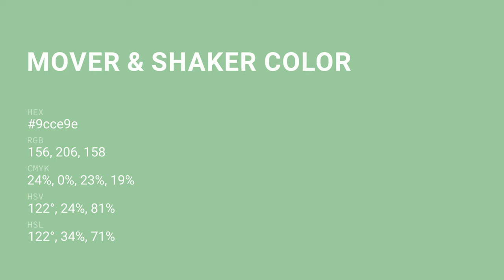Mover & Shaker color 9cce9e hex color - Green color - Warm color 9cce9e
What color is Mover & Shaker ? 9cce9e hex color - Green color - Warm color 9cce9e

Hex 9cce9e Color Code is also known as Mover & Shaker color.

Hex 9cce9e Color code in RGB color code model is created after adding 61.18% red color, 80.78% green color and 61.96% blue color.
Hex 9cce9e Color code in CMYK color (process color) code model is generated after subtraction of 24% cyan, 0% magenta, 23% yellow and 19% black.